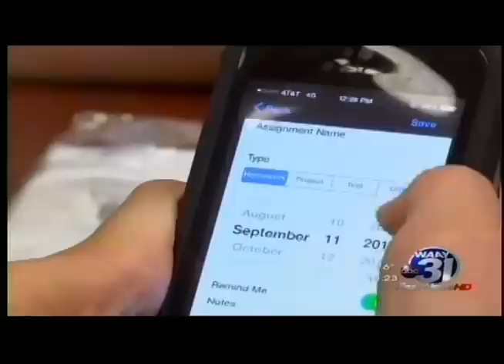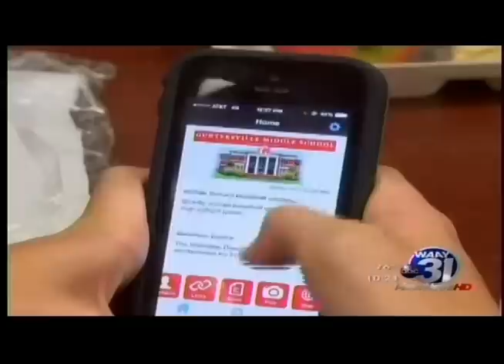Middle School has a new digital tool for students, teachers and parents!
WAAY 31 reports on Guntersville Middle School's new digital tool for students, teachers and parents!